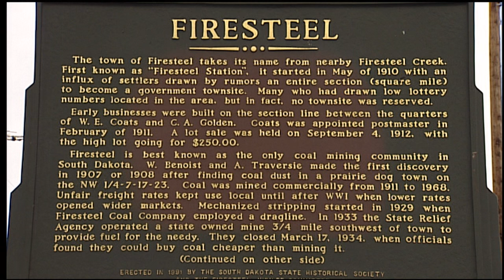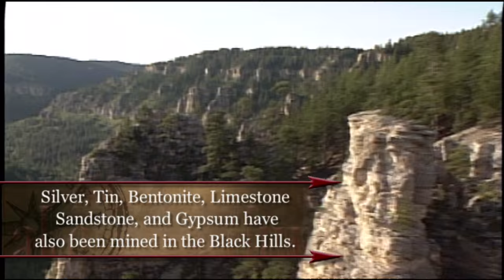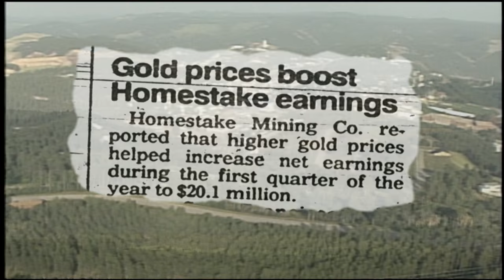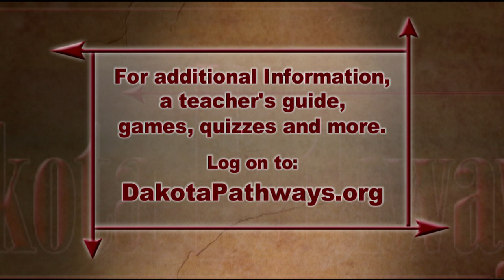Dakota Pathways: Mining Booms and Busts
Dakota Pathways: A History was a 20-part series used by Educator's across South Dakota for use in their classrooms. The 14 minute long segments explore some of the history of South Dakota. Mining Booms and Busts is the 6th segment produced in the series.

I was walking down the sidewalk the other day when I came across a little boy digging in the lawn beside me. I asked the little boy what he was digging for, and he replied to me that he was searching for treasure.

Mining in the Black HillsI asked him if he had ever heard the saying, "if you dig deep enough into the earth, you will end up in China"?

That would be a lot of digging, considering it would mean that you would have to dig all the way through the earth and come out on the other side.

This got me thinking. What I would like to know is what do you find when you dig deep into the earth's surface? Do you find different things in different locations? If I dig in South Dakota and Florida, will I find the same things buried below our feet?

Even if we wanted to find out what was beneath us, how would we do it? Do you think that there are machines big enough to do the job? If we dug everywhere we thought there might be something valuable, don't you think we would be surrounded by holes?

What about in the past when people dug, what happened to all of those places? These are just a few questions that came racing through my mind as I watched the little boy dig for his treasure. I continued on my way down the sidewalk, and later, this is what I found out...